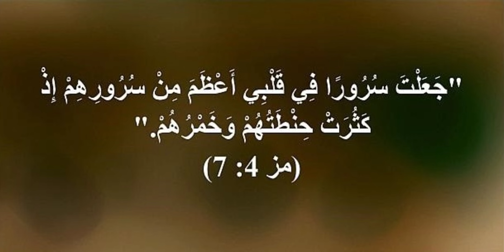الطريقة التي لن يخبرك بها أحد لإتقان اللغات، مزمور 4 ألماني عربي ... Psalm 4 Deutsch Arabisch